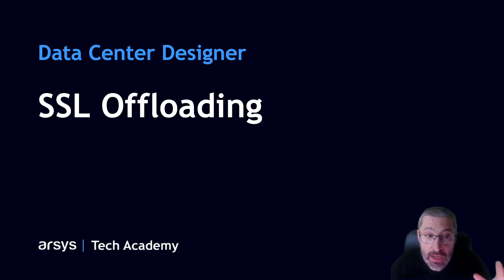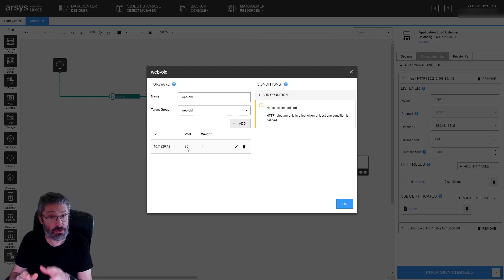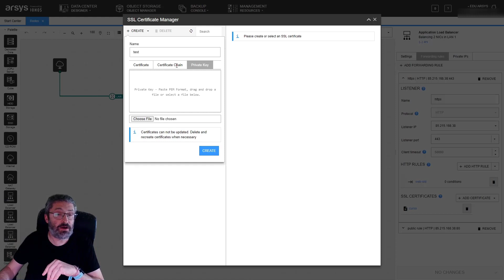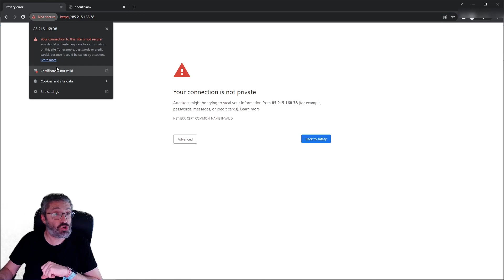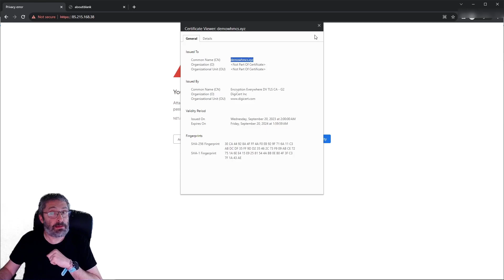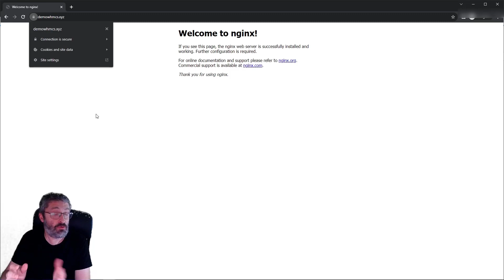15. ¿Cómo configurar el SSL Offloading? | Data Center Designer: Redes privadas y balanceadores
Este vídeo muestra una configuración de SSL Offloading en el ALB y se explica cómo se debe configurar. También se muestra cómo gestionar certificados TLS desde DCD

00:00 - Inicio
00:23 - Dos forwarding rules
01:23 - Añadir certificado TLS
03:09 - Verificación demo
03:25 - Error de certificado
04:18 - Acceso vía dominio
04:45 - Resumen